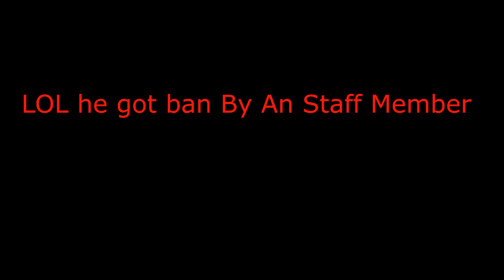Haxshw (BANNED FOR HACKS)